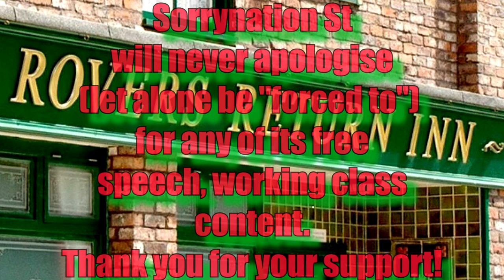Sorrynation St Ep 25 - Out Of The Frying Pan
Cilla resumes her war on Rita after the street is returned to normal by Prophet Platt. Jim has an eye on Jez and Sally tries to get the family in order

Keep us alive with shares! We will not be stopped!